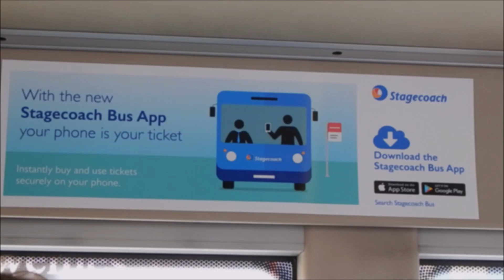Ride on Stagecoach East Midlands FX05 GX0 21216 Wright Eclipse Body Volvo B7RLE ZF Gaerbox.